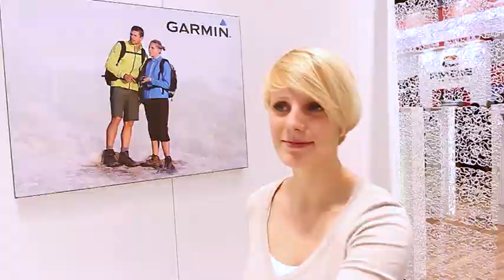Interview mit Peter Schlickenrieder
Wir sprachen mit Langlauflegende Peter Schlickenrieder auf der ispo in München über Routenplanung und Streckenaufzeichnung mit GPS und den Garmin Alpen-Triathlon.